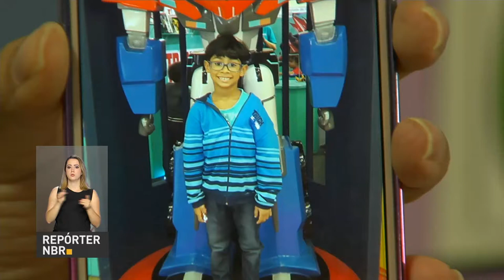Recursos do governo ampliam atindimento do Instituto Estadual do Cérebro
REPÓRTER NBR - 15.09.17: Presidente Michel Temer anunciou investimentos de mais R$ 25 milhões no Instituto Estadual do Cérebro (IEC) do Rio de Janeiro. O hospital é referência em neurocirurgias de adultos e crianças e, com os recursos, esse atendimento será ampliado.